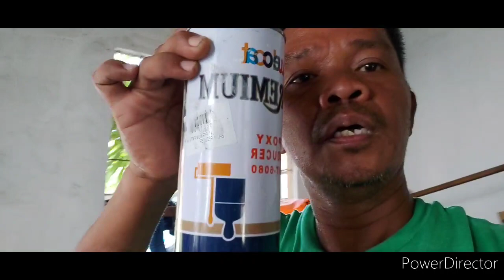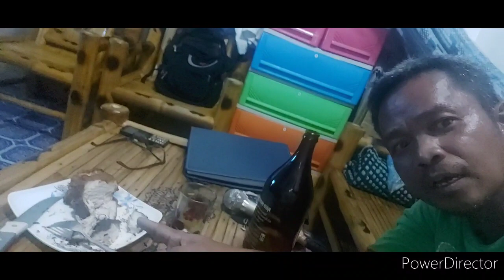The concert pasensya po padaan lang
Ang pag primer kinahapunan napakatat nag shot ng kunti